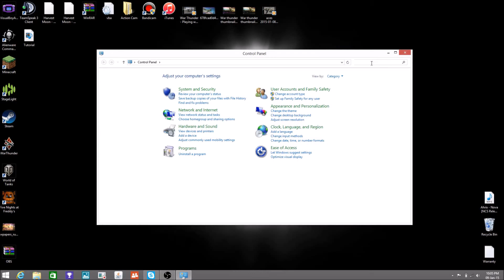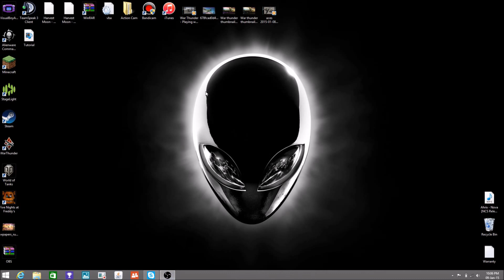How to fix Mouse/Trackpad delay after pressing a key on the keyboard for Games (Windows 8)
Hey Guys!
Alex here from Toxic Gaming and today I will show you how to fix the delay problem with the Synaptics Trackpad/Touchpad on Windows 8. I hated this problem until I figured out the best way to fix it!